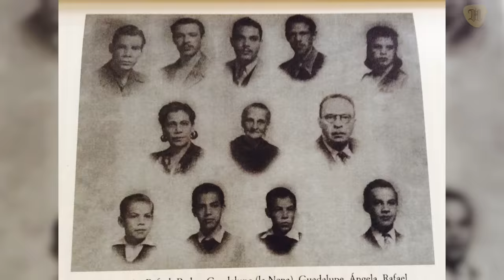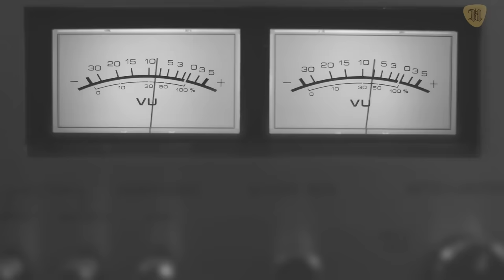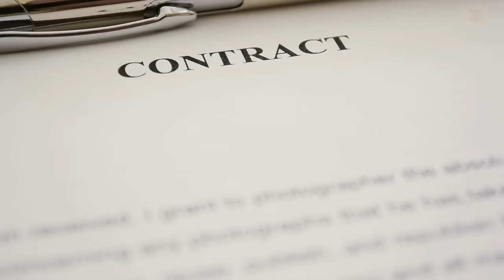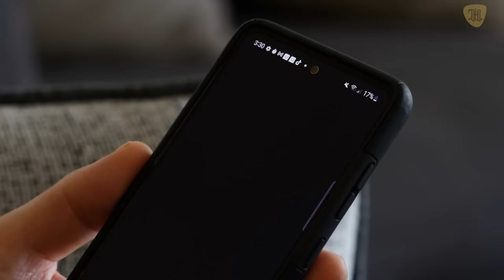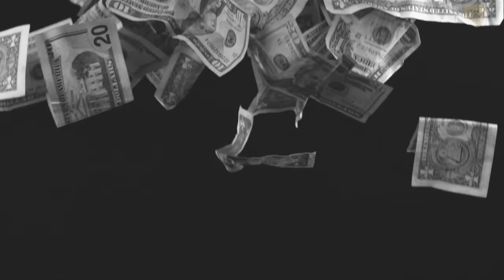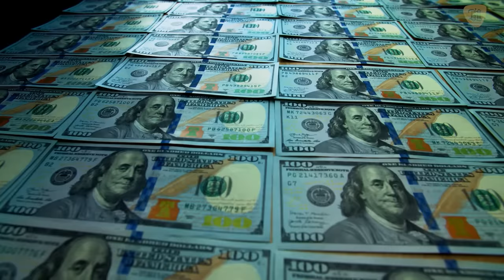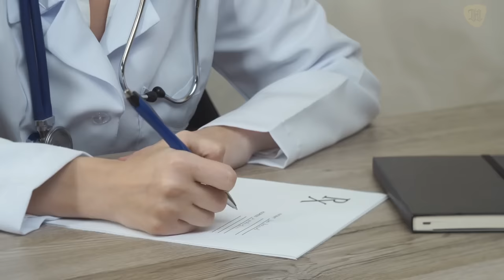Así Fue la Trágica Y Legendaria Vida de TIN TAN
31 cosas de la triste historia de TIN TAN, así fueron sus últimos días y su triste muerte.

En este video te contaremos la vida, obra y legado del gran Tin Tan, sus películas, sus colegas y hasta sus famosos hermanos. Si te quedas hasta el final, también conocerás cómo fue su triste muerte.